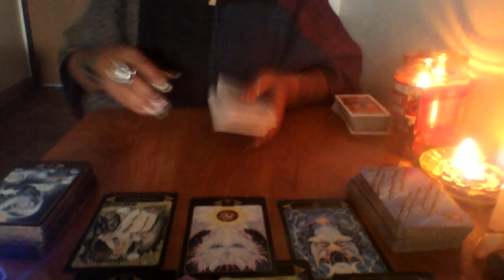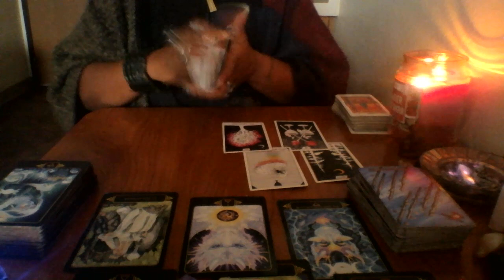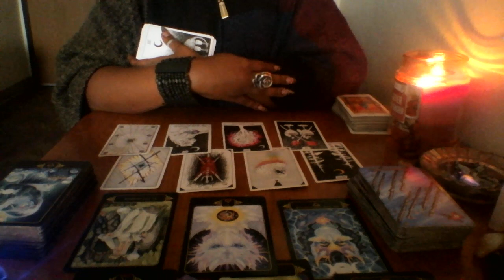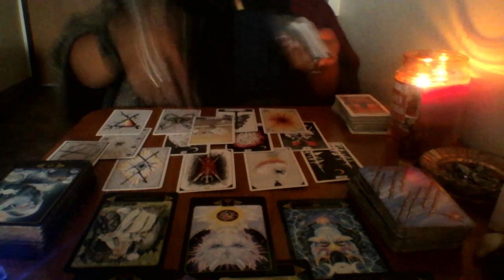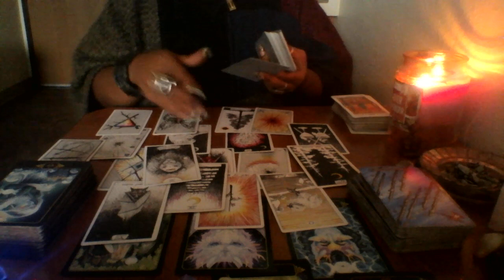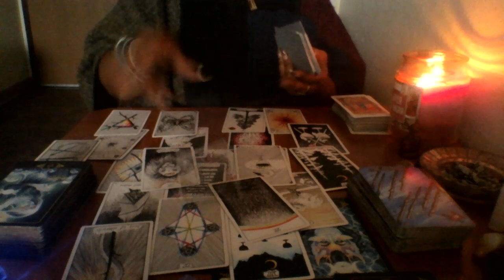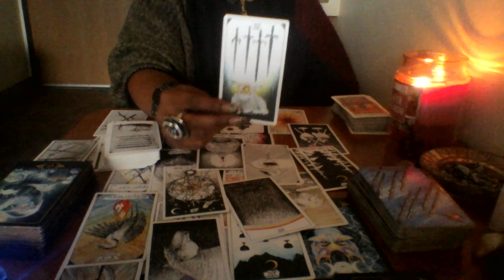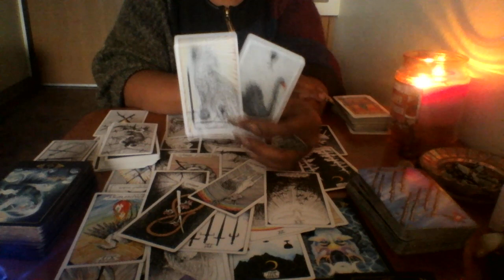Taurus- 😡Tumultuous Outcomes Invites Desired Outcomes 🎁 Mid Nov 2018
15 min- 2 Questions Pull How Does He/ She Feel-$25
30 min- 3 Questions - $65
45 min- 5 Questions/ Spiritual Path Pull Included- $80
60 min- Unlimited -$100

30 MIN- $95
45 MIN-$115
60 MIN-$135